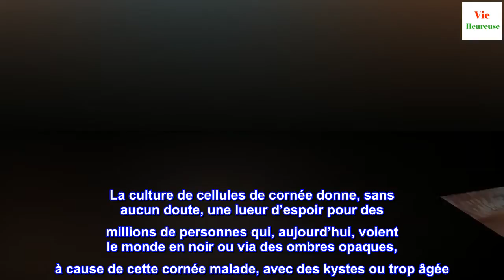Ces cornées en hydrogel pourraient rendre la vue